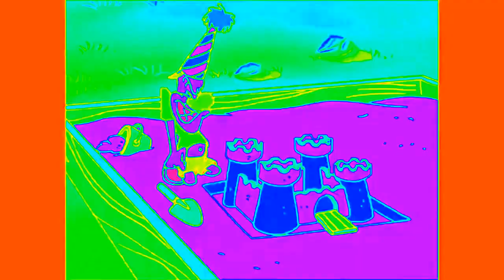I Accidentally Chuck E Cheese